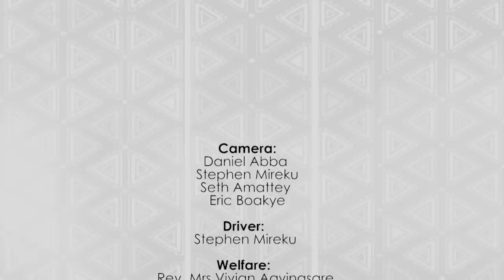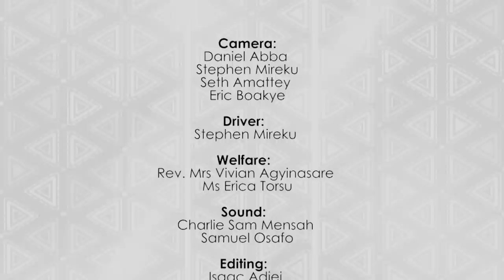TWAC with Rev Clement Anchebah || E12 || 11.06.2023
In this episode, I’ll be interviewing Rev Clement Anchebah Rev. Clement Anchebah, Head Pastor of The Gates of Pastures and the  immediate past Chairman of the International Presbytery of Fountain Gate
Chapel.